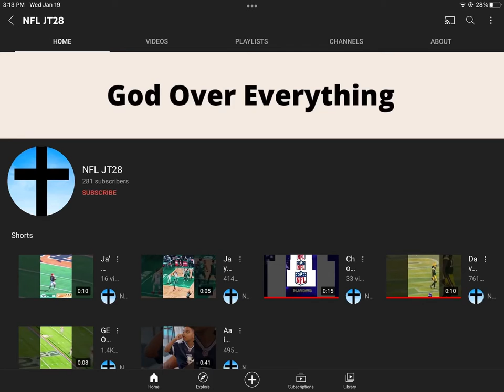I’m sorry for letting you all down, but it must be done. 😔